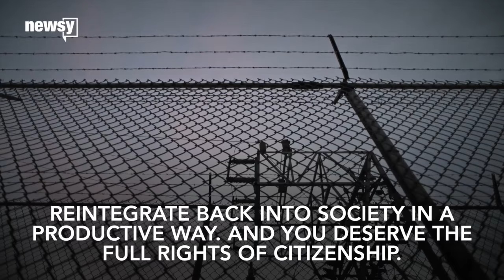Maryland's Senate Extends Voting Rights To All Ex-Convicts - Newsy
Maryland's House and Senate overruled vetoes from the governor on legislation that allows convicted felons to vote as soon as they're released.

Sources:
Baltimore Sun